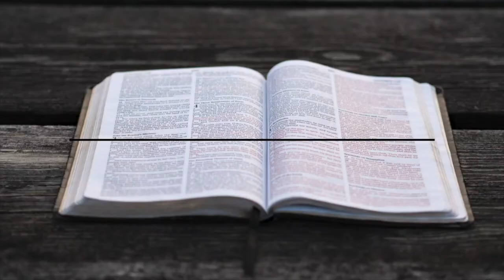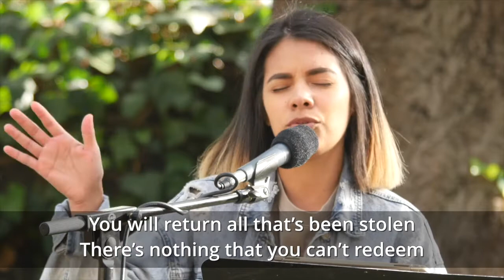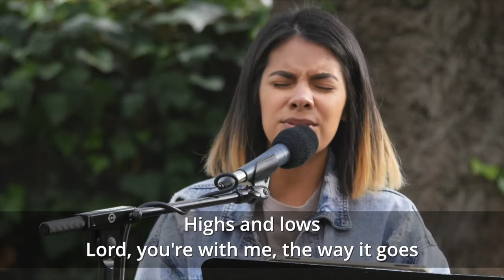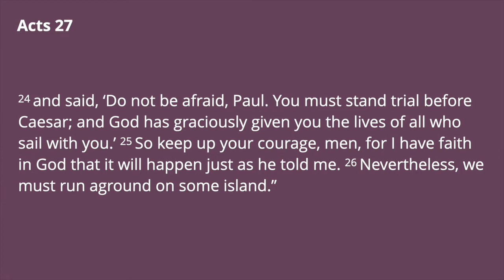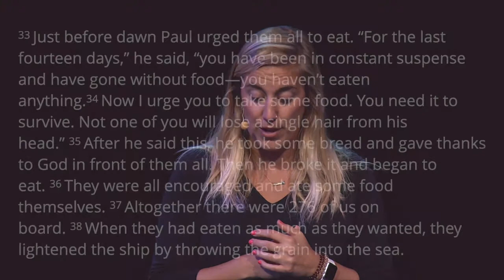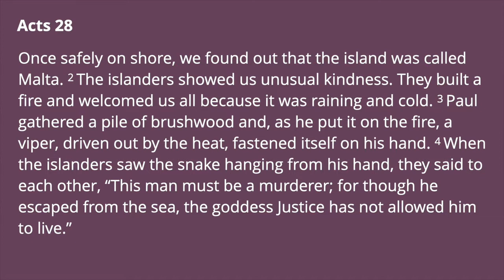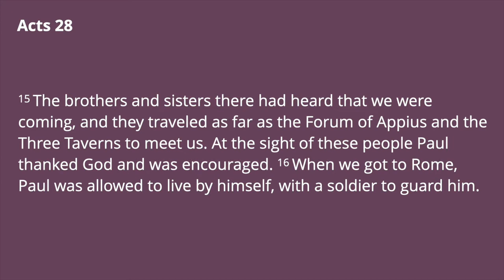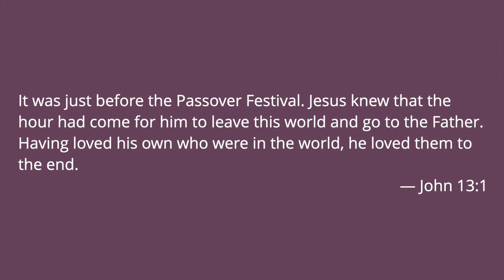Week 12: Be People Who TRUST